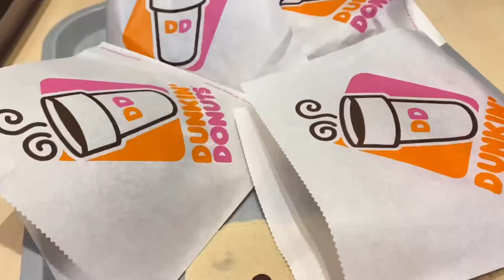Bonding ng magpinsan its bowling time